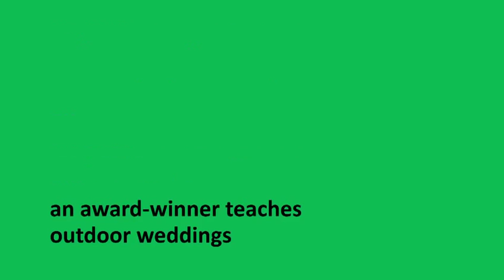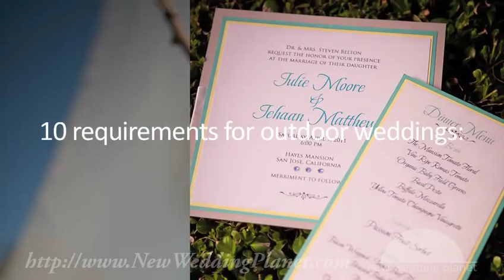Wedding Facilities for Planning Outdoor Weddings - New Wedding Planet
Excerpts from New Wedding Planet's Course Video Tutorial: 'Outdoor Weddings'

• Learn what wedding facilities work best when planning outdoor weddings

• Discover how to evaluate popular venues for outdoor weddings from the perspective of clients, guests, and vendors

• Learn the how to plan outdoor weddings at venues that lack wedding facilities

• Get 10 guiding principles to make wedding facilities work for local and destination outdoor weddings

• See a real-life demonstration of wedding facilities for outdoor weddings, where the ceremony is under the sky and the celebration is under a tent

• Taught by a seasoned expert in planning outdoor weddings at wedding facilities including beaches, gardens, and parks

• One in a series of course video tutorials on various wedding facilities from Silicon Valley's Certified Wedding-Planner-Consultant-Coordinator Rapid Video Course™